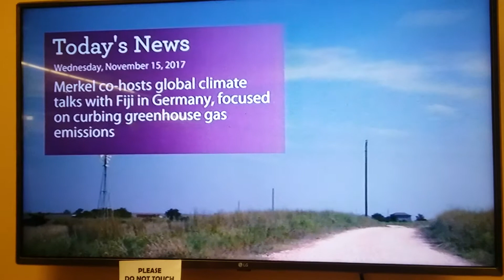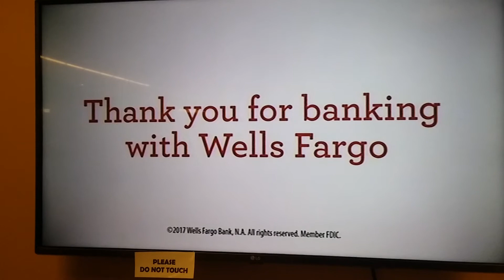(3154) and Veterans everywhere.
emissions